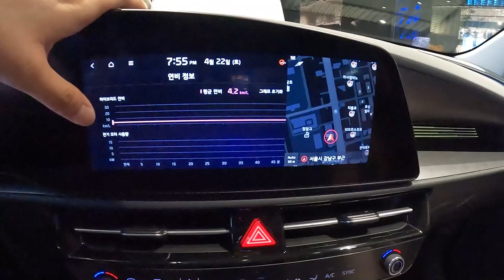2023 기아 니로 1.6 하이브리드 시그니처 외/내장 둘러보기 [2023 Kia Niro 1.6 HEV Signature &In Walkaround]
오늘 리뷰한 차량은 2023 기아 니로 시그니처 입니다.!

2023 기아 니로 하이브리드는 연식 변경을 거친 2세대 니로(Niro)로 상품성도 더 강화되었다고 합니다.

기아 니로 2세대는 처음 공개됐을때  이전 세대와는 완전히 딴판이라는 평도 있었습니다.

실차는 2021 서울모빌리티쇼에서 처음 공개되었으며 스포티지 NQ5처럼 헤드램프가 아래쪽으로 빠진 모습이고 실내로 가보면 파노라믹 커브드 디스플레이가 적용되었습니다.

[기아 니로 1.6 하이브리드 차체 제원]
전장 : 4,420mm
전폭 : 1,825mm
전고 : 1,545mm
휠베이스 : 2,720mm
전장은 65mm

이 정도로 전보다 늘어났으며 실내 공간도 좀 더 넓어졌습니다.

기아 니로 하이브리드는 하이브리드 차량치고 크게 나쁘지 않은 가격에 더 넓어진 실내 공간으로 호평을 받기도 했습니다.

[기아 니로 1.6 하이브리드 파워트레인 제원]
엔진 : 스마트스트림 G1.6 가솔
배기량 : 1,580cc
최고 출력 : 105마력
최대 토크 : 14.7kg.m
변속기 : 6단 DCT
합산 최고출력 : 141마력

이 정도의 성능을 보여주며 실제로 타봤을때도 부족하지 않은 성능이였습니다.

참고로 아반떼 하이브리드와 파워트레인은 똑같습니다.

더 자세한 내용이 궁금하시다면 영상을 보시면 확인해보실 수 있습니다.

촬영장비 : Gopro Hero 10 Black, Rode mic
썸네일 : Samsung NX2000